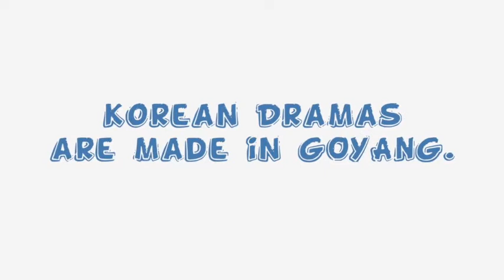AsiaTEFL 2020 Conference